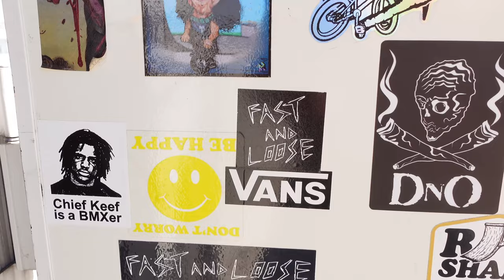KINK BMX sessions tour X RYAN MILLS sober jam!! vlog 21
The kink boys have been traveling around the west coast and it just happened to be same time as Ryan mills sober day so he decided to partner up and do his sober jam on the same day at the Las Vegas tomb stone spot! Lots of dope riding went down!